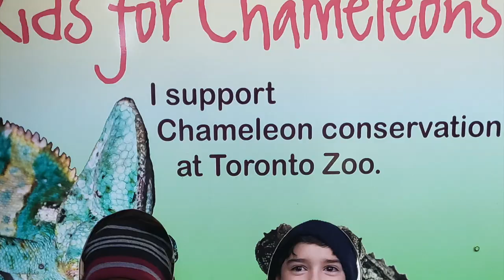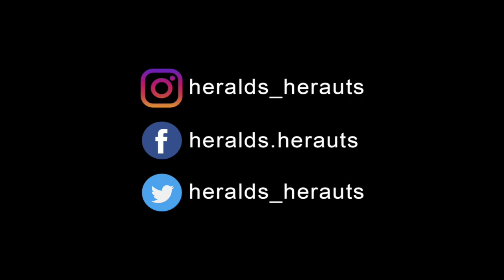Boys Program -Winter Camp 2019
Heralds of the Gospel Canada